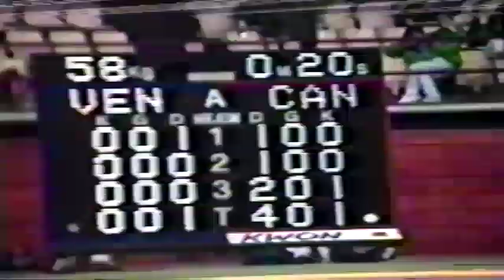World TaekwonDo Championships high light fights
Sayed Najem World TaekwonDo Championships high light fights